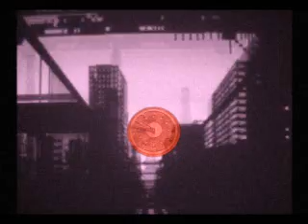L'Ego L'Egoland 1997 - 2002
Tribute to Fritz Lang Metropolis | A daylife in a city where noone touches noone. A single daylife emerging from order to chaos and finally the lonelyness of freedom. Music and Amiga 2D animation by L'Ego - Eurico Coelho 1995-97 - remixed in 2002